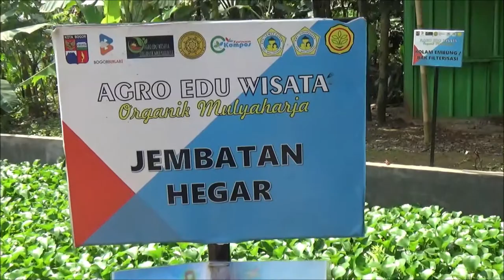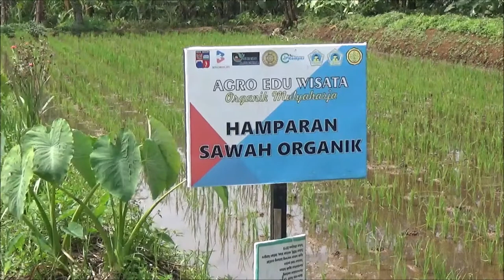Agro Wisata Edukasi Kampung Tematik Ciharashas Mulyaharja Bogor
Pemkot Bogor membuka sebuah destinasi wisata baru. Namanya Kampung Tematik Ciharashas yang berlokasi di Ujung Selatan Kota Bogor.

Kampung Tematik Ciharashas Mulyaharja atau yang biasa disebut Visit Mulyaharja  resmi dibuka sejak Minggu, 17 Januari 2021.

Tempat ini berbentuk hamparan persawahan seluas 23 hektare dengan jalanan yang melintas diatas sawah nya. Jalanan ini terbuat dari potongan kayu yang disusun tertata rapi.

Sawah ini juga berada di kawasan pertanian organik dan dikelola langsung oleh masyarakat lokal lalu dikembangkan menjadi lokasi wisata edukasi pertanian dengan nama Agro Edukasi Wisata Organik (AEWO) Mulyaharja atau dikenal juga sebagai Kampung Tematik Mulyaharja.

Lokasi nya masih di lereng gunung Salak, dari Jungle Fest BNR naik lagi ke desa Mulyaharja